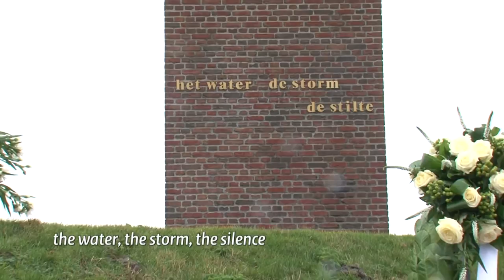North Sea flood of 1953 commemorated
OUWERKERK - The North Sea flood of 1953 (Watersnoodramp) was commemorated in Ouwerkerk in the Dutch province of Zeeland. Minister Schultz van Haegen and Delta Commissioner Wim Kuijken laid a wreath. The Watersnoodmuseum opened Caisson 4, a permanent exhibition focusing on the Dutch battle against the water.